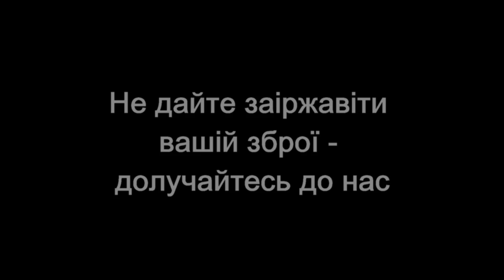Про дуельну стрільбу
Відеонарис про дуельну стрільбу - підвид сучасної динамічної стрільби.

Що знає людина 21 сторіччя про дуельну стрільбу?
Максимум – що це середньовічний спосіб з’ясування «стосунків честі» у двобої з холодною зброєю або з пістолетами, розповсюджений серед європейської аристократії та офіцерів, який на початок 20 сторіччя зійшов нанівець і зараз законодавчо заборонений у більшості країн світу.

Той, хто добре в школі вчився, то згадає про те, що внаслідок дуелі загинули Олександр Пушкін та Михайло Лермонтов, а найбільш освічені згадають ще й першого міністра фінансів США Олександра Гамільтона, який отримав в дуельному поєдинку смертельне поранення.

Однак, історія дуельної стрільби в 20 сторіччі не закінчилася, - вона почала розвиватися в спортивному напрямку.